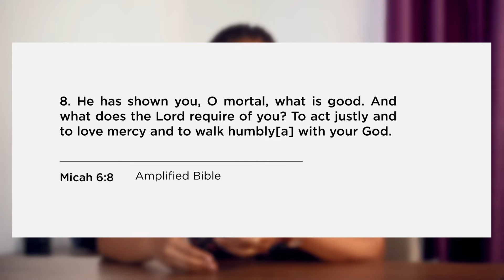The True Religion - One Minute with Pastor Nsiandumi Ndossi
Man has become mechanical about his worship to God thinking there are things if he gives Him then He will stand right with Him. The Israelites thought by giving God animals and doing religious acts they would be pleasing Him. However God's way of looking at worship is different, He is looking at the heart of man, He is looking at the lifestyle which is a result of the heart! Are you treating people right? Do you live and show justice to mankind? Are you merciful? Do you extend mercy to all? Even the ones you think don't deserve it? Are you loving? Kind? Do you walk in humility, it is the way to honor! The Lord is basically telling man to show forth the fruit of the Holy Spirit. That is what He receives as true religion, true worship!

SCRIPTURE
He has shown you, O man, what is good; And what does the Lord require of you But to do justly, To love mercy, And to walk humbly with your God?
Micah 6:8 NKJV